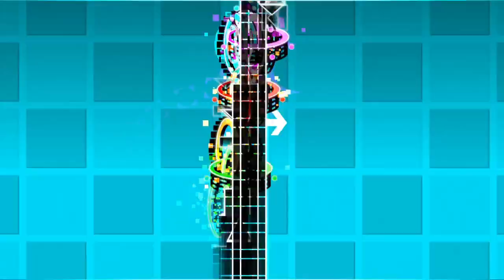"the nightmare road" 100% || by Rob Buck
MY FIRST MEDIUM DEMON!!
Difficult: Medium Demon
ID: 960890